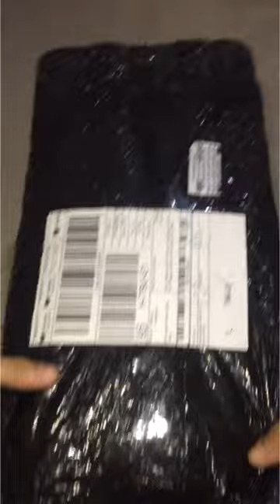Wajan anti lengket CALYPSO ukuran 20cm,, good !